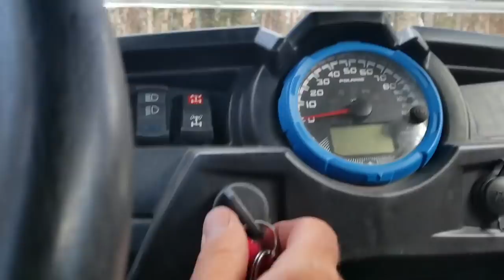Father Daughter Backpacking To Remote Wilderness Lakes For Brook Trout / RZR 1000 / Tentbox.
Father daughter backpacking with Ila to high country remote wilderness lakes for brook trout fishing. We used a Polaris RZR 1000 to get us up the difficult, bumpy access road to the trail head where we opened the comfy TentBox roof top tent which you can get a discount

We had a great time in Wyoming's backcountry in search of the best brook trout fishing spots and some quality time together! We had a lot of fun and ate good food cooked over a wood flame on the Firebox Nano modified into the Overkill High elevation stove. Here's a link to the kit which allows two Nano Stoves to be stacked into the Overkill Beast

I also used this trip to test our new Firebox Ultra Cook Kit. Here's a link to our pre order
Ultralight Firebox 3" Nano Backpacking Stove (Available in Titanium and Stainless Steel) & X-Case Kit.

The Firebox Nano, the essence of Firebox in the smallest possible form factor. Often referred to as, "Little Gem." The Nano makes friends with you, happy to make your coffee or cook your food at a moments notice. Does everything you need yet weighs almost nothing and fits into your shirt pocket. Combine with the X-Case Kit and you have the complete system!